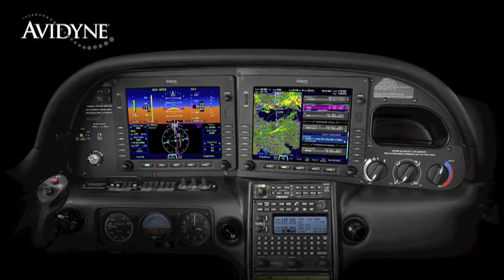Aero-TV: Penalty-Free Deployment - Insurance Adjusts CAPS Deductible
Dale Klapmeier Explains Key Insurance Policy Changes for Cirrus Safety

Early in his flying career, Alan Klapmeier survived a mid-air collision; the event inspired Klapmeier to find a viable safety solution for other pilots in similar emergency situations.  After thorough research and development, Cirrus premiered the Cirrus Airframe Parachute System (CAPS).

Today, CAPS comes as standard equipment on every Cirrus aircraft, continuing the companys commitment to general aviation safety.  In the event of an in-flight emergency, pilots can activate CAPS from within the cockpit, deploying a solid-fuel rocket out a rear hatch.  Within seconds, the rocket carries the parachute rearward, allowing the 55 canopy to unfurl and slowing the aircraft rate of descent.  Since implementation, Cirrus states that there has been 18 CAPS deployments resulting in 35 lives saved.

Since introducing the system, Cirrus has continued its efforts to reduce any anxiety over CAPS deployment, including extensive simulation training.  Recently, however, some insurance companies have aided Cirrus efforts by eliminating deductibles in the case of damage caused by CAPS deployment.  Greg Sterling, Vice President and Division Manager of LAD, one of the companies to change their insurance policy, explained the decision by stating, In the interest of aviation safety, we want to eliminate any chance that a pilot might hesitate in deploying the recovery parachute in an emergency because of insurance or financial implications.  Join Aero-TV as we talk with Dale Klapmeier about the importance of these policy changes.